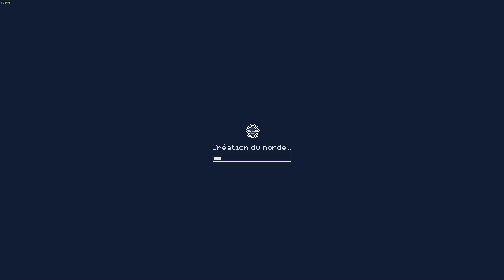Apico - Let's Play Découverte !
APICO est un jeu de simulation relaxant dans lequel vous pouvez élever, collecter et préserver des abeilles ! Quittez votre boulot ennuyeux en ville et retournez dans la maison de votre famille à Port APICO pour retrouver vos racines apicoles.

Bon visionnage !